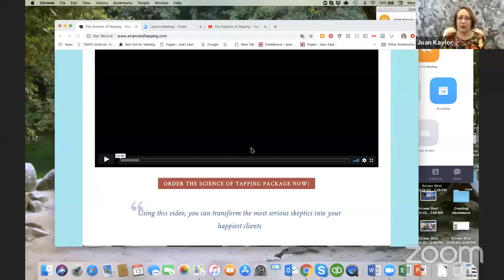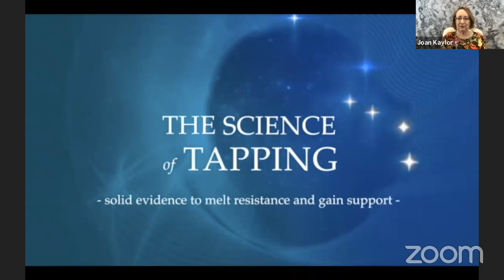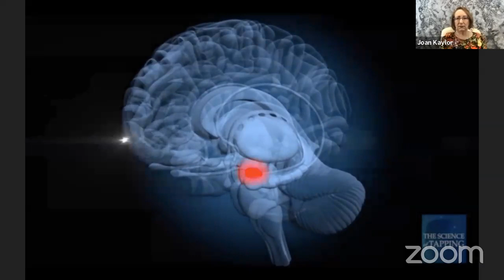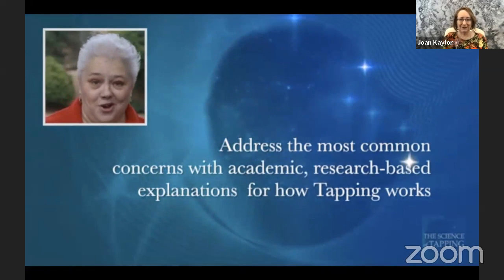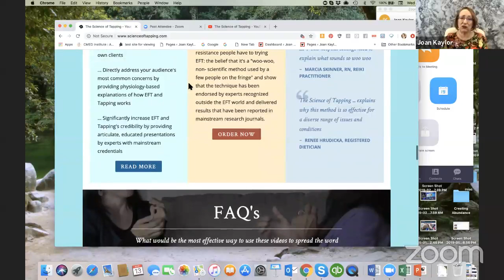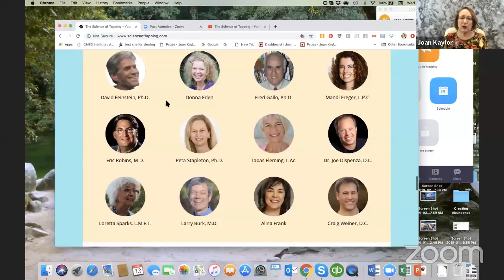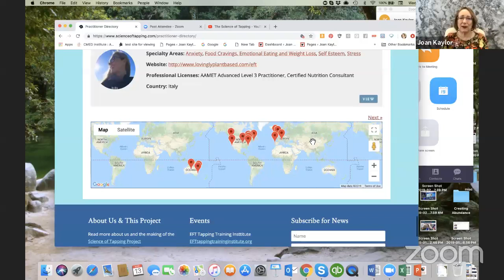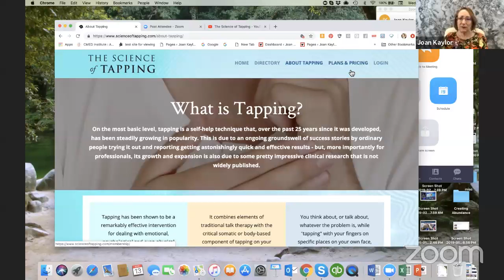The Science of Tapping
Emotional Freedom Techniques aka EFT, tapping, is evidenced based. There are over 100 controlled double blind studies published in peer reviewed journals. The one fly in the ointment the last 26 years since Gary Craig created EFT in 1993 has been the lack of evidence that EFT is helpful. EFT is considered a complimentary alternative treatment in medicine and psychology. After many years of painstaking research data shows the efficiency of EFT and the effects on the brain to lower cortisol and calm the amygdala.  This podcast shows a short video from The Science of Tapping documentary.

Addendum:  I made an incorrect statement. There are 40 randomized controlled trials for EFT, not 100.  You can find them all at: